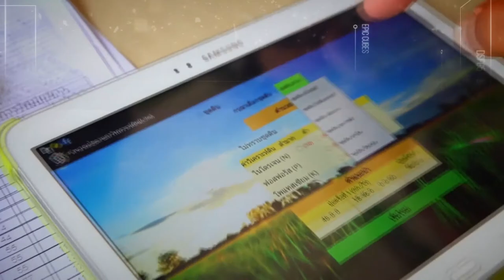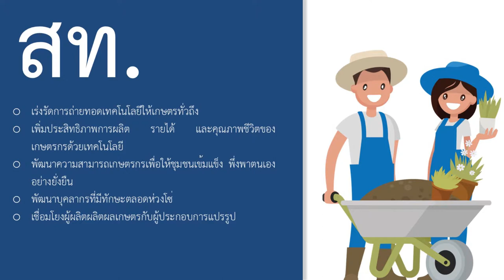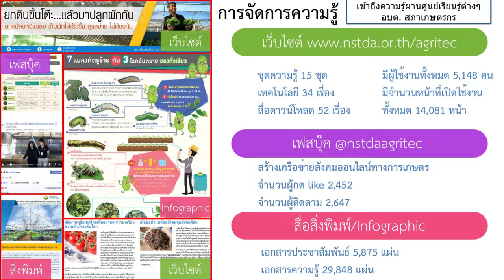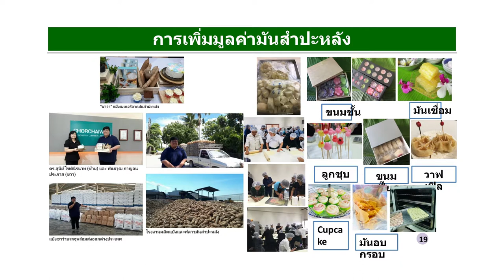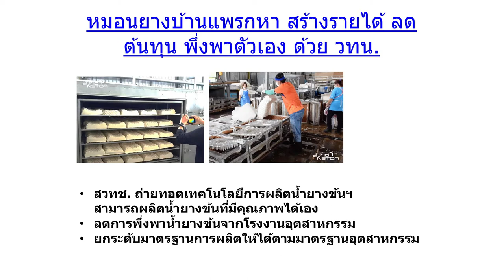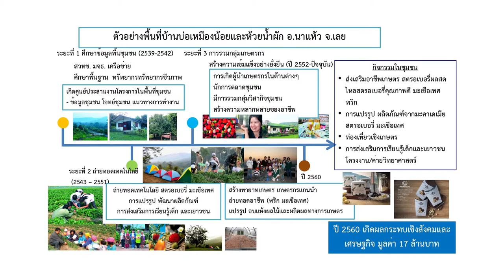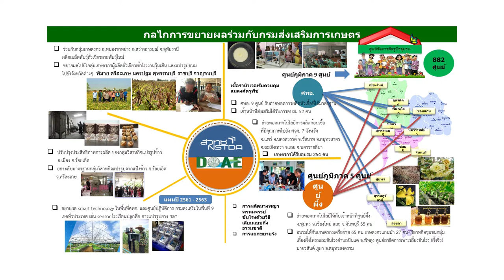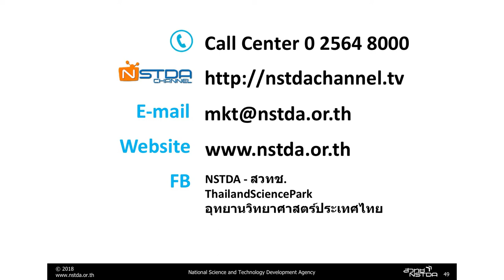การเสวนา "วิทย์เพื่อชุมชน" (1/3)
การบรรยายพิเศษในหัวข้อ “วิทยาศาสตร์ เทคโนโลยี และนวัตกรรม เพื่อชุมชน” ในการเสวนา "วิทย์เพื่อชุมชน" โดย คุณวิราภรณ์  มงคลไชยสิทธิ์  รองผู้อำนวยการสำนักงานพัฒนาวิทยาศาสตร์และเทคโนโลยีแห่งชาติ (สวทช.) และ ผู้อำนวยการสถาบันการจัดการเทคโนโลยีและนวัตกรรมเกษตร ในงาน สวทช.-วิทย์สัญจร “วิจัยเข้มแข็ง เสริมแกร่งภูมิภาค” วันศุกร์ที่ 15 มิถุนายน 2561 เวลา 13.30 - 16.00 น. ณ ห้องประชุมทับทิมสยาม 5 สุนีย์แกรนด์โฮเทล แอนด์ คอนเวนชั่น จังหวัดอุบลราชธานี